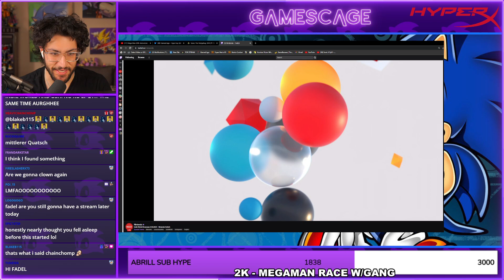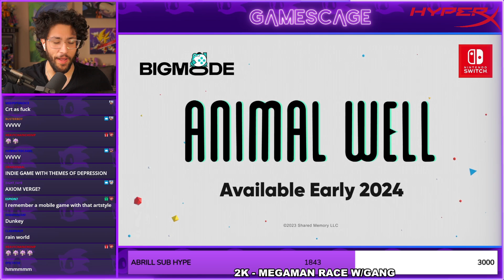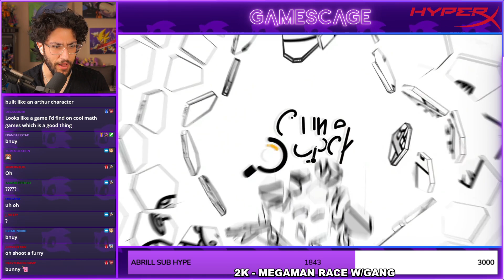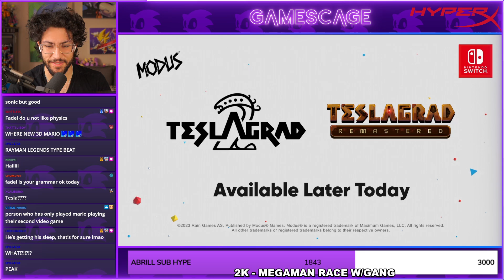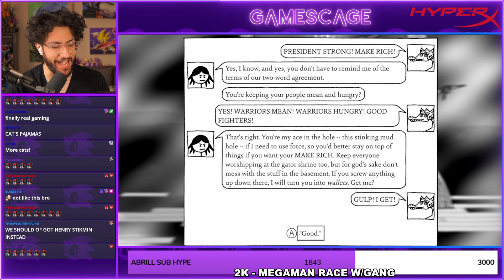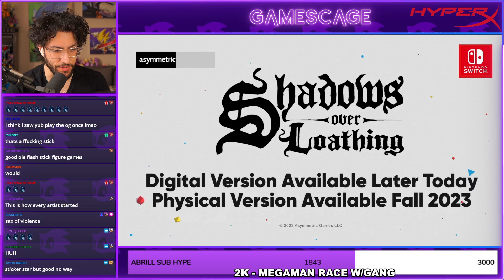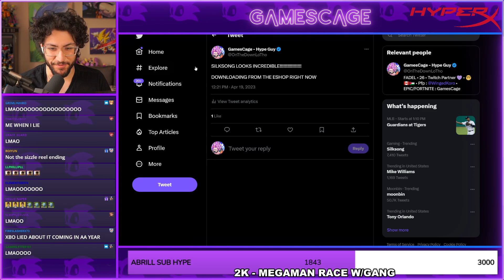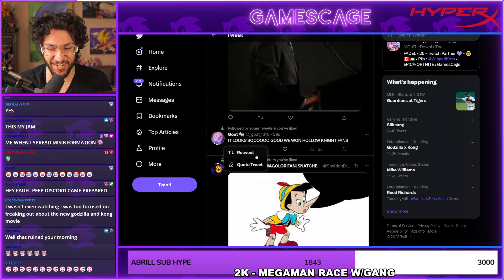SILKSONG IS REAL :D!!!!!! - Nintendo Indie Showcase April 2023 REACTION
I'M SO HYPED!endmysuffering